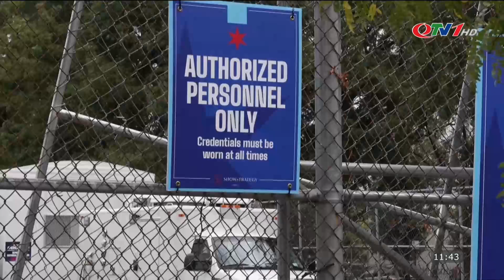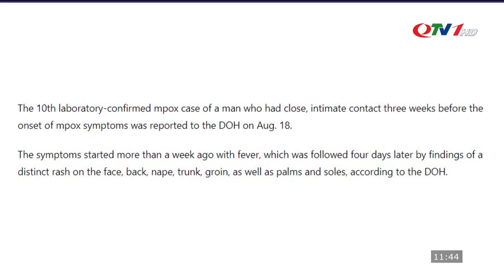Thời sự quốc tế 20/8 | Nga sẵn sàng hỗ trợ thỏa thuận hòa bình giữa Armenia và Azerbaijan..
​QuangNinhTv​ Thoisu​QuangNinh
* Điện thoại: 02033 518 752